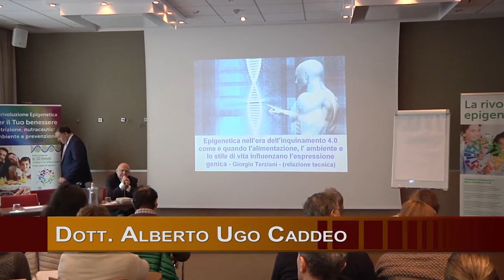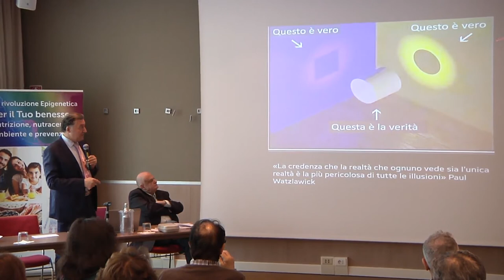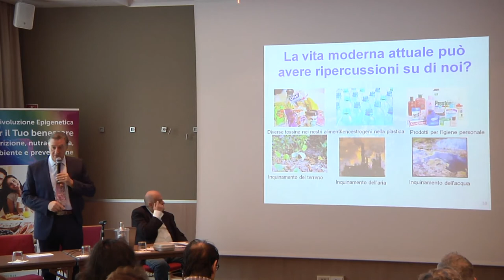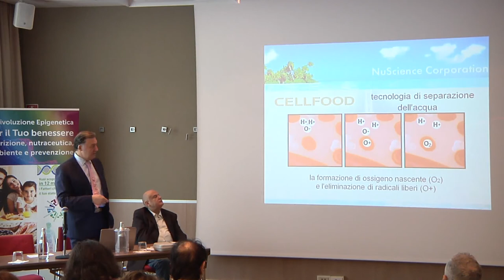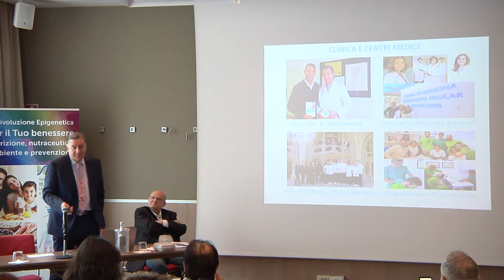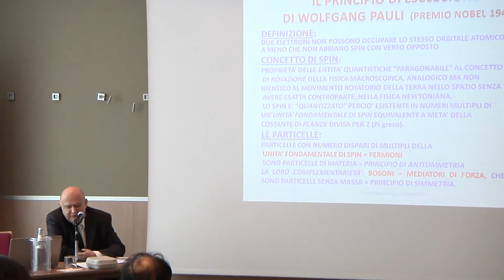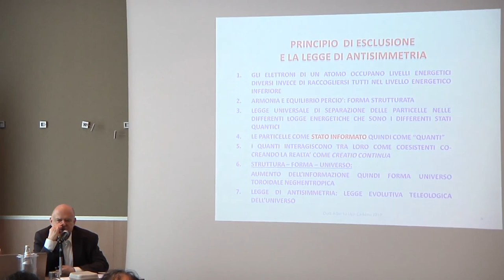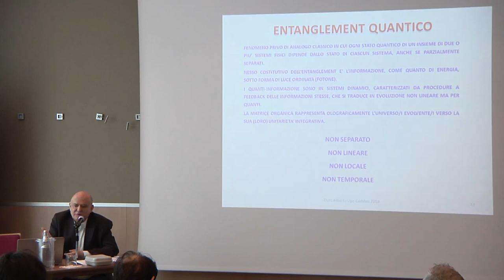09.30 Alberto Ugo Caddeo - L'entanglement quantistico in medicina